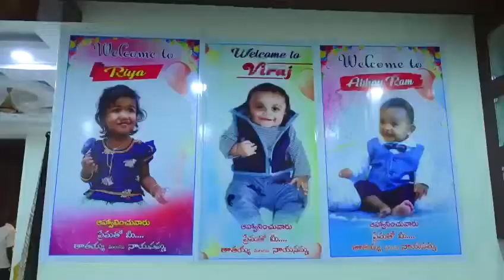Abhay first birthday teaser